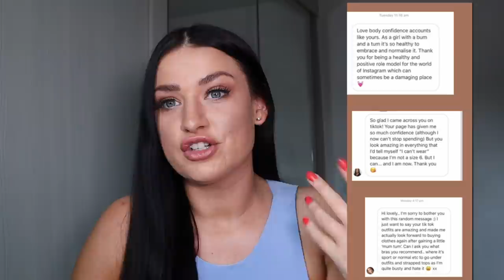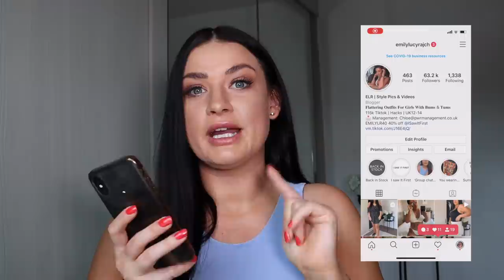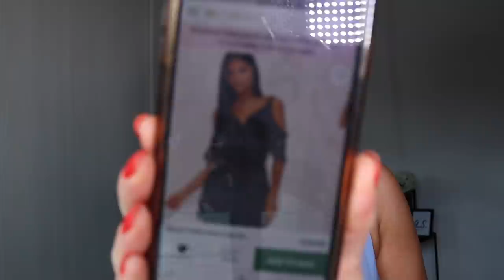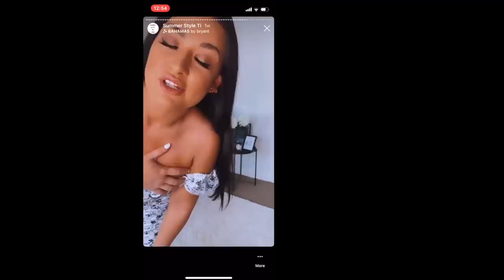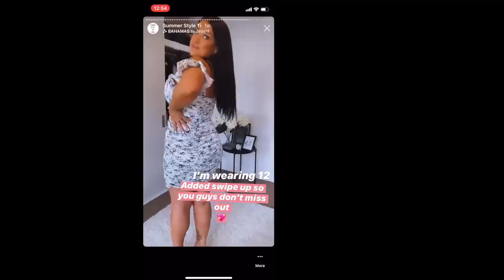SUMMER 2020 TRY ON HAUL| FLATTERING OUTFITS | SIZE 12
Hey gals!

Thank you so much for taking the time to watch my first Youtube video! I hope you enjoy and found it helpful!

Tiktok.com/@emilylucyrajch

LINKS:
This isn't a sponsored vid but these are affiliate links which means I make around 1%-5% every time you guys buy, so if the item is £30 and its 1% commission from the brand, I would make £0.30p If you do choose to use my links THANK YOU so much, you are honestly helping me to pay my bills, buy my food and be able to make content for you guys as my full-time job so I cannot thank you enough xxxx